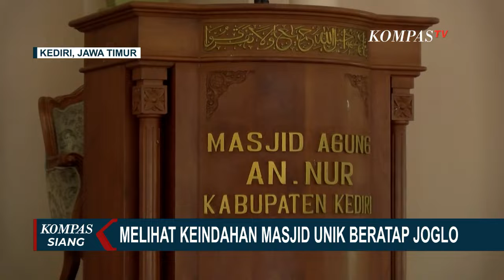Masjid Agung An-Nur di Kediri: Khas Jawa dengan Atap Joglo, Pernah Raih Penghargaan Internasional!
KEDIRI, KOMPAS.TV - Sebuah masjid dengan keindahan arsitektur khas Jawa, berdiri megah di Kabupaten Kediri, Jawa Timur.

Hadir sebagai simbol cahaya dan penegakan Islam di wilayah sekitar, masjid ini pun pernah meraih penghargaan internasional dari kerajaan Arab Saudi.

Berdiri di lahan seluas 4 hektare, secara geografis, Masjid Agung An-Nur berada di Desa Tulungerjo, Kecamatan Pare, Kabupaten Kediri.

Masjid yang berdiri sejak tahun 1977 ini memiliki arsitektur khas Jawa, yakni dari atap joglo.

Awalnya Masjid An-Nur hanya berukuran kecil, namun seiring bertambah jumlah jemaah, bangunan masjid direnovasi.

Gunadi, salah seorang Dosen Universitas ITS Surabaya ditunjuk pemerintah Kediri saat itu untuk menjadi arsiteknya.

Saat proses mendesain bangun masjid, Gunadi terinspirasi dengan karya arsitek asal Amerika Serikat, John Portman.

Arsitektur khas Jawa, sangat terlihat pada atap masjid yang berbentuk Joglo.

Atap atau tajug, dirancang berbentuk piramid, dengan kemiringan sudut tajam, sehingga terkesan menjulang ke langit.

Nama Masjid An-Nur diambil dari nama tokoh agama, Nur Wakhid, yang pertama kali melakukan syiar agama Islam dan membangun Desa Tulungrejo.